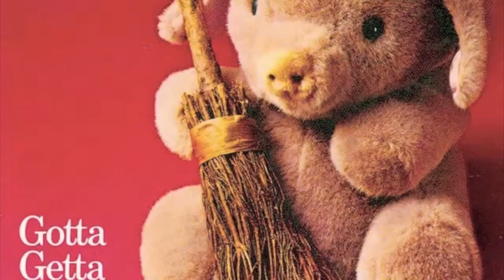GUND® Profile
Video profiling GUND®, showing many products and staff members  old and new, and company headquarters.